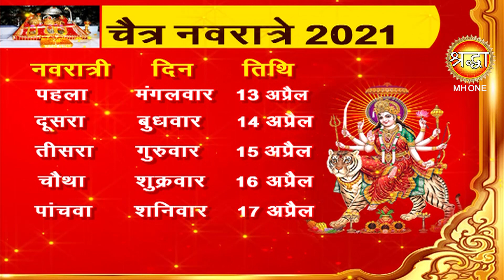चैत्र नवरात्रि 2021 तारीख || Chaitra Navratri || Shraddha MH ONE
नवरात्रि के दौरान मां दुर्गा के 9 रूपों की आराधना की जाती है. चैत्र नवरात्रि का महत्व इसलिए भी अधिक होता है क्योंकि हिंदू पंचांग के अनुसार चैत्र नवरात्रि के पहले दिन से हिंदू नव वर्ष यानी कि नव सम्वत्सर की शुरुआत होती है. इस साल चैत्र नवरात्रि की शुरुआत किस दिन से हो रही है और मां दुर्गा किस वाहन से आ रही हैं, इस वीडियो में जानें.